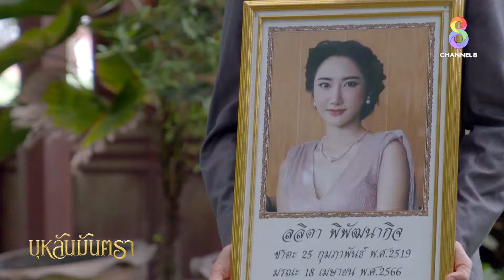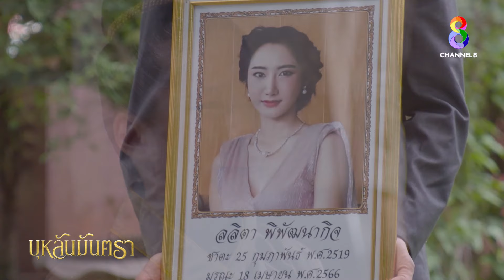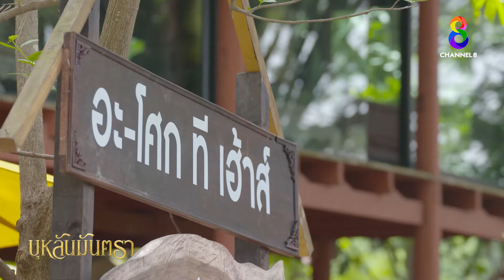ไม่ควรมีผู้ใดได้ครอบครองเวลา | HIGHLIGHT บุหลันมันตรา EP.43 (ตอนจบ) | ละครช่อง8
ไม่ควรมีผู้ใดได้ครอบครองเวลา และทุกอย่างควรเปป็นไปตามกรรม | บุหลันมันตรา | ละครช่อง8